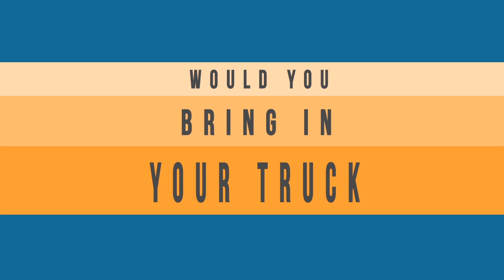What Comfort Foods Do Truck Drivers Eat? | Driver Solutions Shortcuts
| What Comfort Foods Do Truck Drivers Eat?  Just because truck drivers are out on the road, doesn't mean they can't take a piece of home with them!  Cooking meals on the road, trying our new recipes and portable appliances can be fun.  We talked with some new drivers to ask what comfort foods they think will make for tasty meals and snacks in the truck.

Watch the video to find out some of their favorite foods!

Ready to Start a Trucking Career?
Driver Solutions can help you start a truck driving career with our Sponsored CDL Training program. Apply online to get your own trucking career moving right away.

to push your career into overdrive.